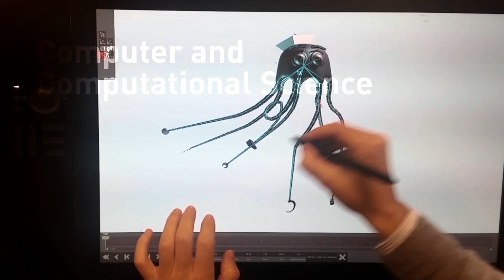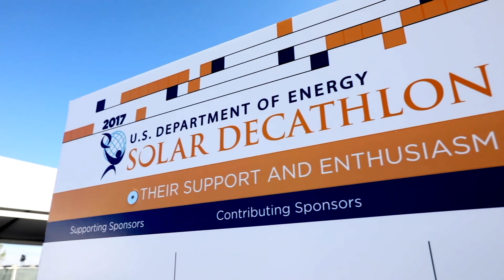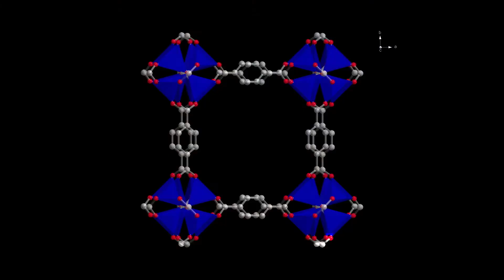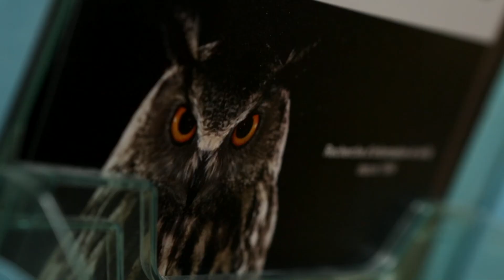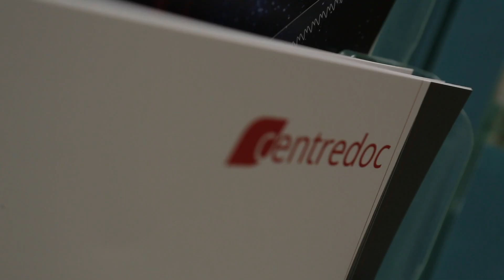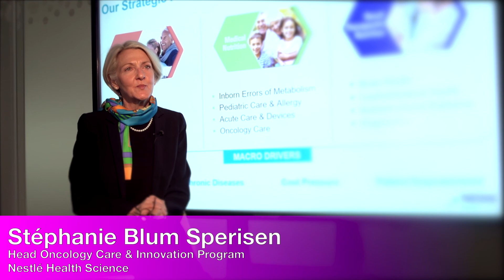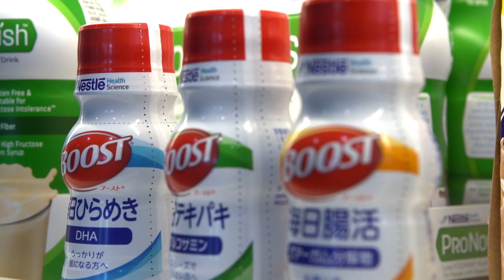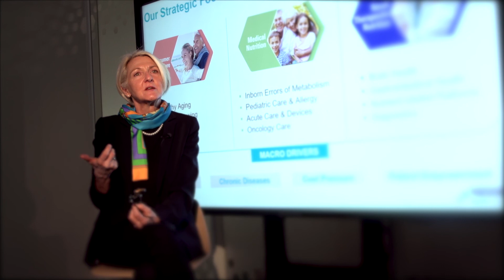Switzerland Innovation Park Network West EPFL presentation with Testimonials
Video presented during the first event of the Switzerland Innovation Park Network West EPFL:

“Academia & industry: Developing the future together”

Speakers on video:
- Prof. Marilyne Andersen EPFL - Blue Factory
- Mr. Harald Jenny Centredoc
- Prof. Marcel Salathé EPFL
- Mr. Eric Nicolas Firmenich
- Mr. Yvan Bourqui Johnson Electric
- Ms. Stéphanie Blum-Sperisen Nestlé Health Sciences